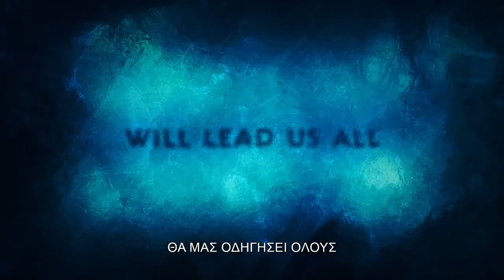ΑQUAMAN:ΤΟ ΧΑΜΕΝΟ ΒΑΣΙΛΕΙΟ (AQUAMAN AND THE LOST KINGDOM) | Official Trailer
Ένας βασιλιάς θα μας καθοδηγήσει όλους. Aquaman: Tο Χαμένο Βασίλειο - 21 Δεκεμβρίου στους κινηματογράφους.